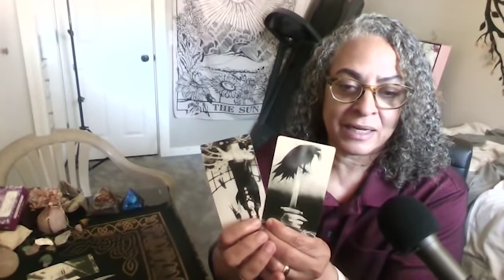What Has Trump Been Up To?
Personal Readings
Podcast!